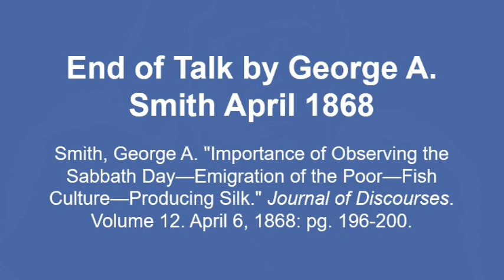Talk by George A. Smith April 1868 - Importance of Keeping the Sabbath Day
Text source: Smith, George A. "Importance of Observing the Sabbath Day—Emigration of the Poor—Fish Culture—Producing Silk." Journal of Discourses. Volume 12. April 6, 1868: pg. 196-200.

Image source: The Contributor, October 1882.